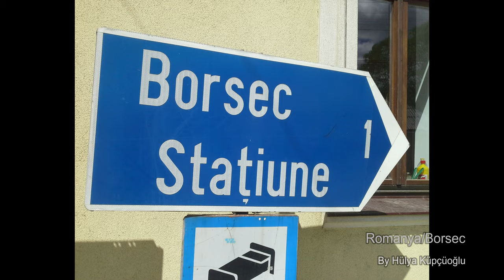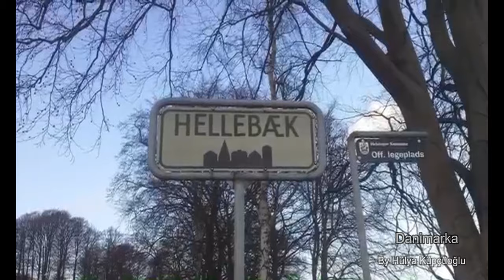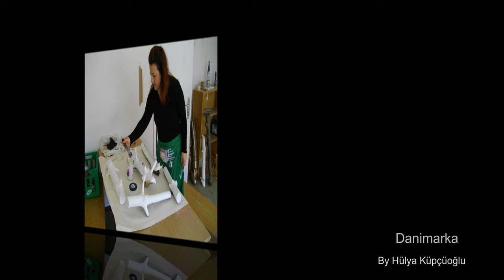Artist Residency Deneyimlerim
Bu videoda 2014 ve 2015 yılında gitmiş olduğum Romanya-Borsec'te, Danimarka-Hellebaek'te ve Amerika'da Kansas City'de bulunan Kansas City Artists Coalition katıldığım artists residency deneyimlerimi paylaştım. Videoda kullanılan fotoğraflar kendi arşivimdendir.